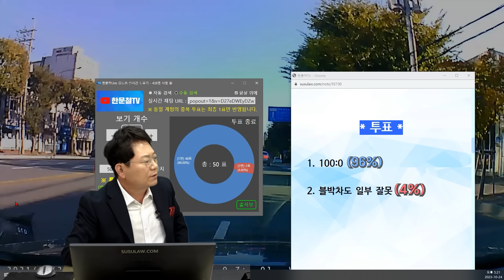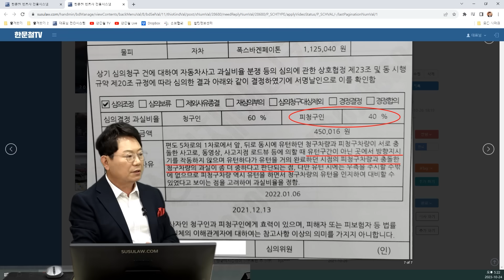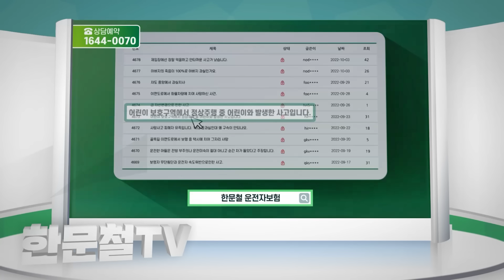20207회. 상대측에서는 반반 과실이라고 하고 분심위에서 60:40이라해서 소송까지 갔습니다.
20122, u13350
231024 (화) 2부 생방송
한문철TV 방송 1년만에 판결이 나왔습니다

상시유턴구역에서 유턴하는데 앞에서 중앙선 넘어 유턴하는 차가 칼치기식으로 블박차를 충돌한 사고

상대측에서는 반반 과실이라고 하고
추후에 분심위에서 60:40이라고 함

상대측에서 불법유턴 인정을 안합니다. 반반이라고요. 제가 잘못이 뭐가 있나요?

* 투표 *

1. 100:0 (98%)
2. 블박차도 일부 잘못 (2%)

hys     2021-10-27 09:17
상대차 보험사와 통화했는데 상대보험사도 100% 인정하는데 상대 운전자가 인정 안한다고 합니다.

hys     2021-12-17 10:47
분심위 결과가 나왔는데 너무 어이 없는 결과가 나와서 어떻게 해야 할지 문의드립니다.

한문철 변호사    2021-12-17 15:03
블박차는 앞차가 좌회전할 거로 생각했었나요?

유턴하면서 직진하는 차 살피며 직진차 지나간 후 마저 돌 때 상대차는 조수석쪽 A필러에 가려 안 보였을 듯한데 어떤가요?

앞차 보험사가 분심위 걸어 온 거죠?

블박차 보험사에게 곧바로 이의신청 또는 소송해 달라고 하세요.

소송가게 되면 꼭 보조참가 신청하세요.

그로부터 약 2년 후

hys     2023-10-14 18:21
한문철 변호사님 감사합니다.

변호사님 소견 등 도움으로 2021년 10월 27일 오후 4시에 방송됬던 광주광역시 유턴차 사고 방송건 1년 만에 무과실 판정 받았습니다.  감사합니다^^

* 의견 *

- 너무나 당연한 무과실

- 판결문 올려주시면 감사하겠습니다

가히